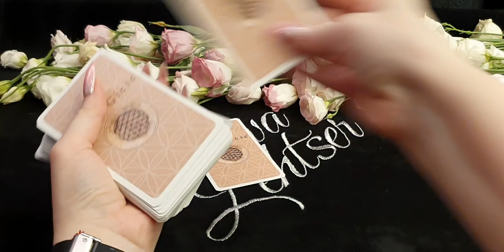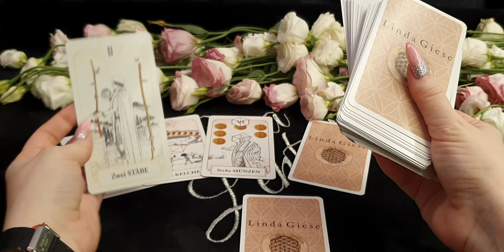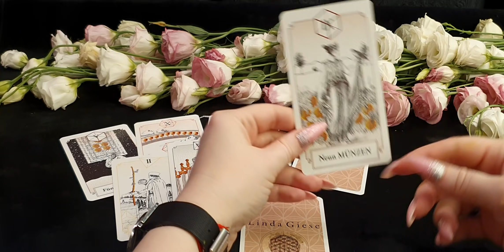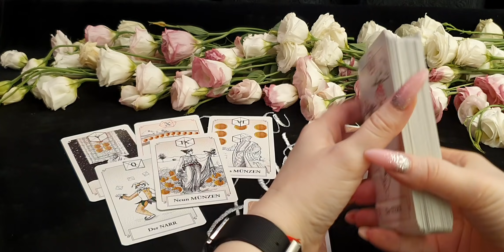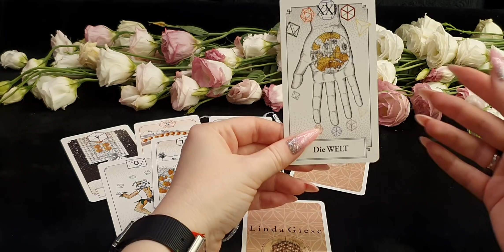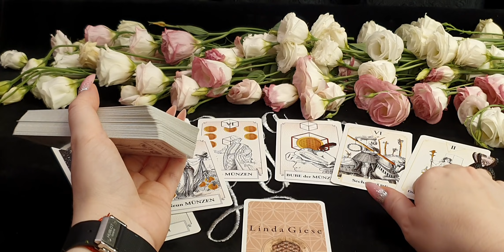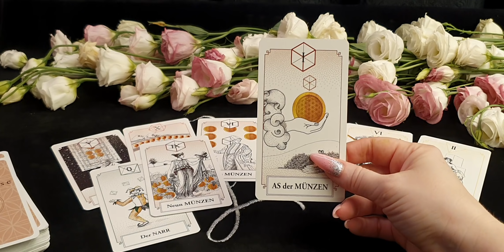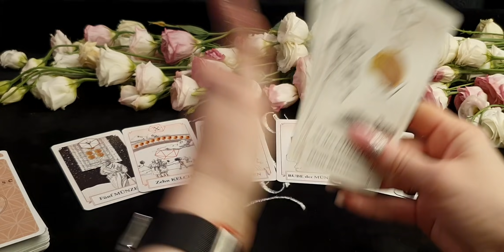СКОРПИОН. Таро-прогноз от Евы Лехцер с 9 по 15 августа 2021 года